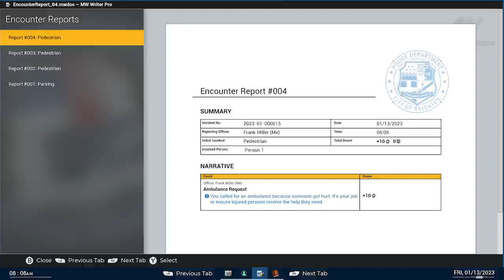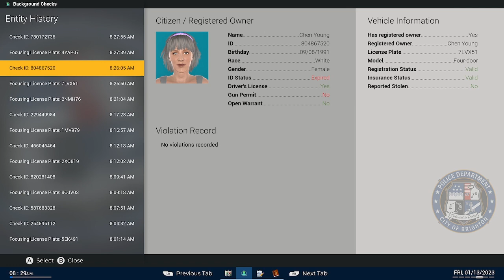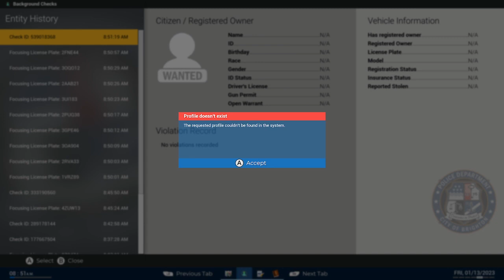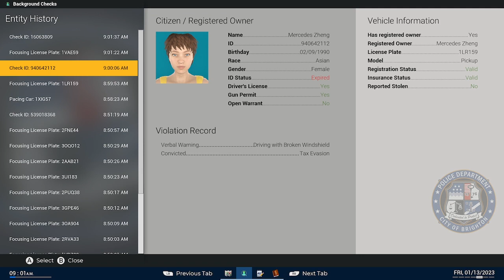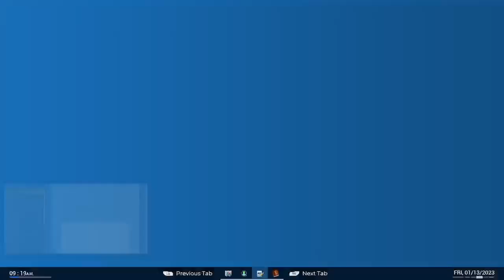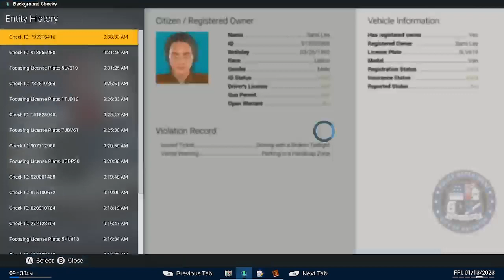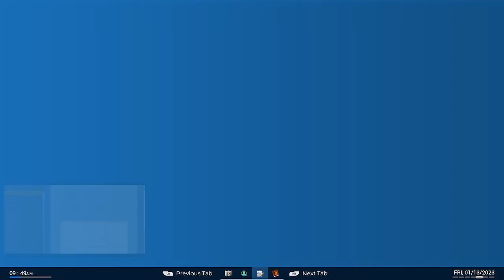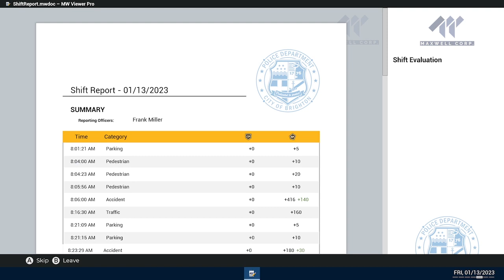Cops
Whoop Whoop that's the sound of a new episode!